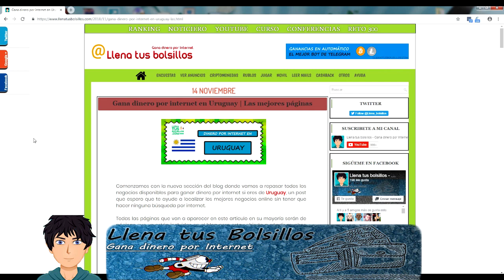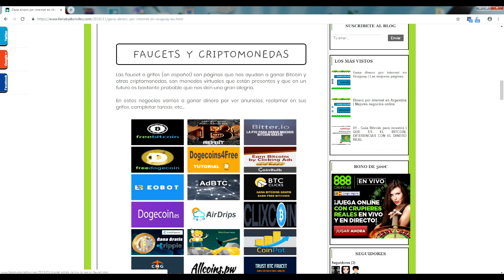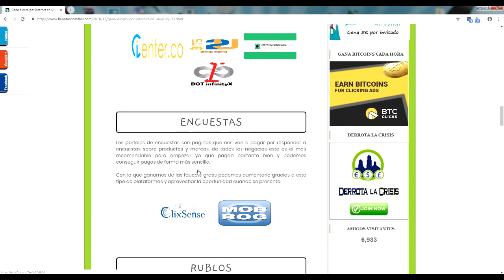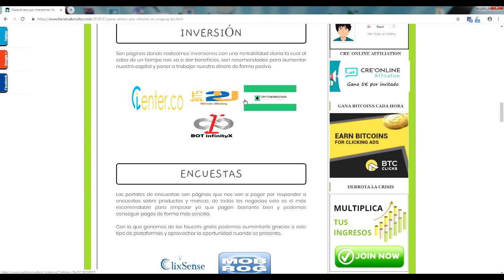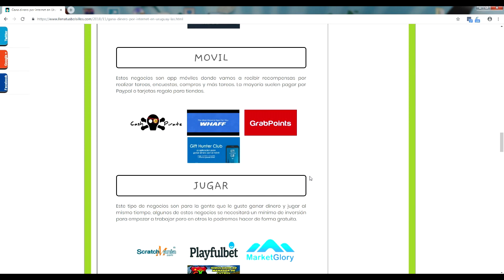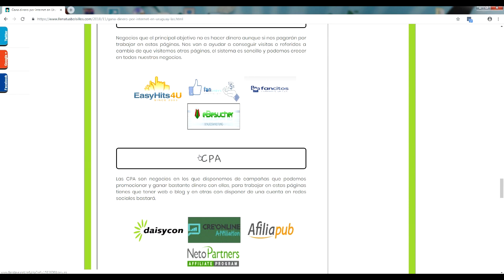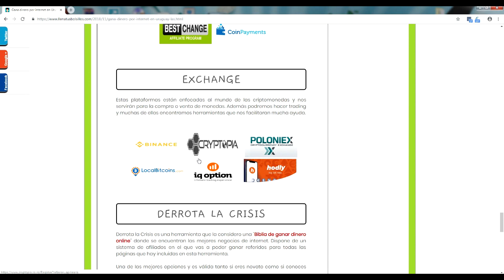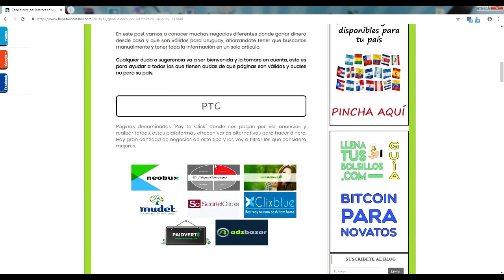Ganar dinero en internet en Uruguay | Los mejores negocios online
🔴  NUEVO VÍDEO   🔴

Nuevo apartado de "Busca negocios online para tu país" en esta ocasión le toca a Uruguay un país donde vamos a tener muchas posiblidades de hacer dinero por internet.

Un buscador de negocios gratuito donde con un solo click vas a tener al alcanze un moton de páginas para generar dinero desde casa.